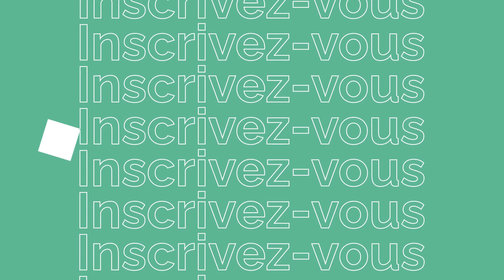Journée régionale | Territoires & Mobilités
La décarbonation totale des transports terrestres ? Une stratégie nationale qui représente un véritable défi pour les territoires. En effet, à l'origine de 30% des émissions nationales, le secteur automobile - et son alimentation prédominante au pétrole - demeure un incontournable pour les usagers dont 32% en zone urbaine et 83% en zone rurale se disent contraints d'utiliser leur voiture au quotidien.

📅 Le 15 octobre 2024 de 9h à 16h

📍 Reims (Village by CA Reims - Parc d'affaires Reims Bezannes)

Participez à des tables rondes animées par des experts et des élus qui aborderont différentes thématiques liées à la logistique urbaine, au mix énergétique et à la mobilité solidaire.